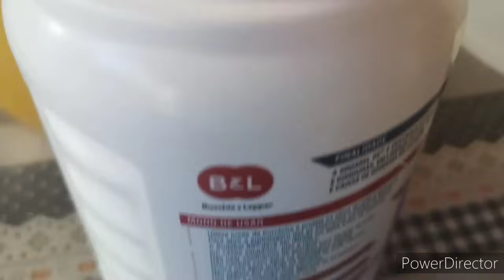Sabão de álcool glicerinado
Ingredientes:
4 litros de óleo usado
2 litros de cebo de boi ou gordura de boi
4 litros de álcool do posto
3 litros de água para dissolver 1 kilo de soda
1 litro de água para dissolver 300 gramas de açúcar